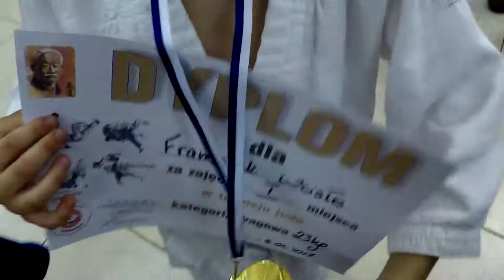Turniej JUDO 09.04.2017r.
Turniej Judo 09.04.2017r. Sosnowiec. Franek Wcisło. Kategoria 23kg